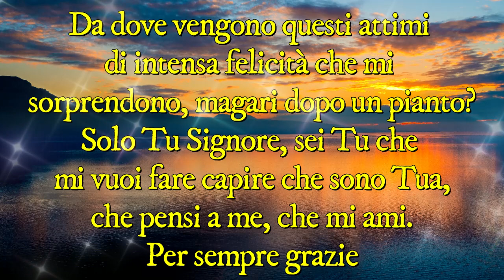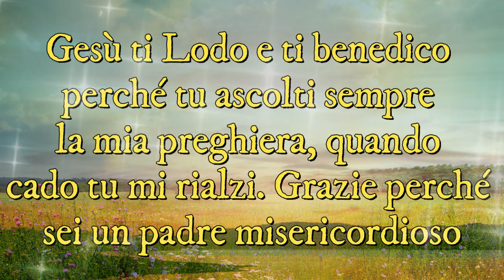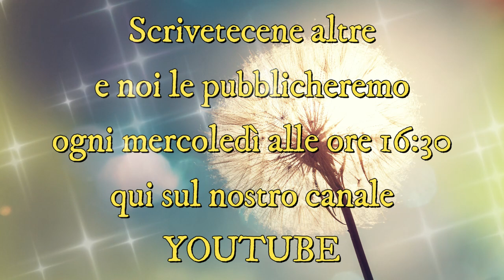Le preghiere dei fedeli - Leggiamo le vostre preghiere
Le preghiere dei fedeli - Leggiamo le vostre preghiere | Preghiera in Canto